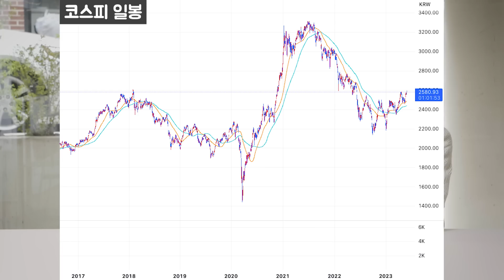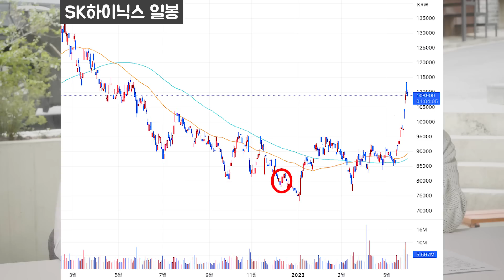작전주 찾는법 feat. SG증권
🧷시리즈 링크

[업데이트]
우모투 2기 모집이 시작되었습니다.
9월 6일 수요일까지 하단 링크를 통해 신청하실 수 있습니다 :)

[우모투 스터디 2기 혜택]
1. 돈깡 매매일지 단독 제공
2. 주 2회 LIVE 수업
3. 주식 기초 및 52주 신고가 트레이딩 강의
4. 스마트머니 오프라인 행사 참여권
5. "돈깡의 투자 노트" 실물 배송 (선택)

✓ 우리의 미션
금융을 보다 쉽게, 누구나 함께, 재미있게, 친근하게 만들어
MZ세대에게 금융 시장의 이해를 돕는 것입니다.

✓ TEAM 우모투
금융을 위해 의미 있는 일을 하고 싶은 사람들이 모여 팀을 이루고 있습니다.

✓ ‘우모투’ 멤버가 되고 싶다면?
어떤 분야든 어떤 영역이든 좋습니다.
새로운 금융을 만들길 원하시는 분을 기다립니다! :)